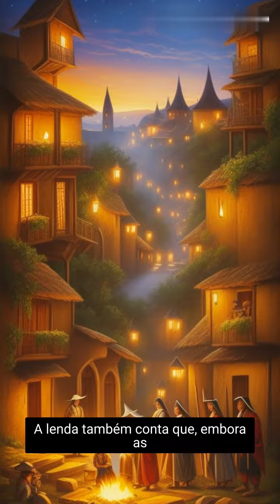Salamanca do Jarau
A Salamanca do Jarau é uma lenda do folclore do Rio Grande do Sul que envolve elementos místicos, bruxaria e acontecimentos sobrenaturais. Essa história, cheia de mistério e intrigas, é uma parte interessante do rico patrimônio cultural da região.